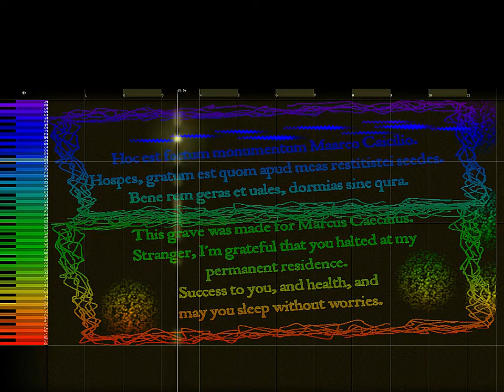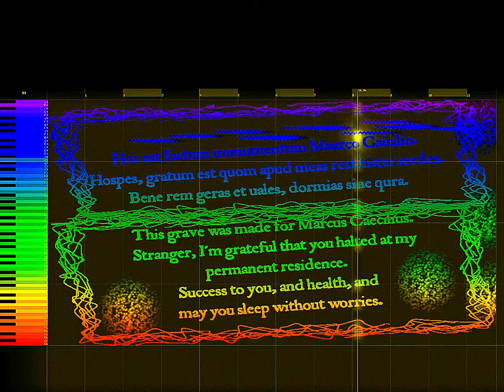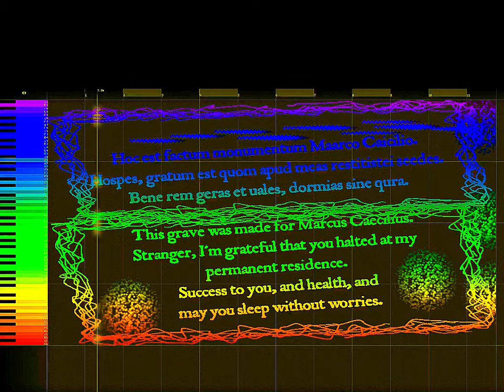Epitaph 4: Marcus Caecilius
This epitaph belongs to Marcus Caecilius, found in Rome, written around the 1st century before Christ. Here the tool Virtual ANS is used to convert a picture to sound. Virtual ANS is a software emulation of the ANS synthesizer.

The original ANS synthesizer is a photoelectronic musical instrument created by Russian engineer Evgeny Murzin from 1937 to 1957. The technological basis of his invention was the method of graphical sound recording used in cinematography (developed in Russia concurrently with USA), which made it possible to obtain a visible image of a sound wave, as well as to realize the opposite goal—synthesizing a sound from an artificially drawn sound spectrogram.

Murzin named his invention in honour of the composer Alexander Nikolayevich Scriabin (ANS): Scriabin (1872–1915) was an occultist, theosophist, and early exponent of color-sound theories in composition. The synthesizer was housed in the electronic-music studio situated above the Scriabin Museum (just off of the Arbat in central Moscow) before moving to the basement of the central university on the corner of Bolshaya Nikitskaya. It was saved from the scrapheap thanks to Stanislav Kreichi, who persuaded the university to look after it.